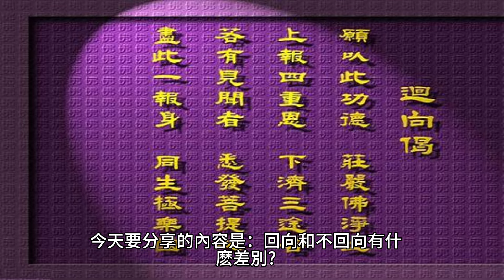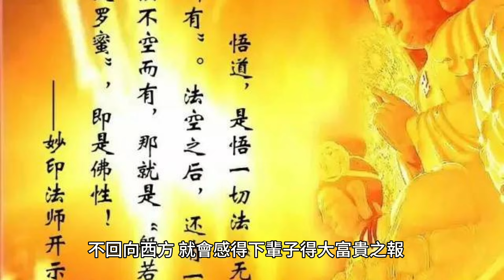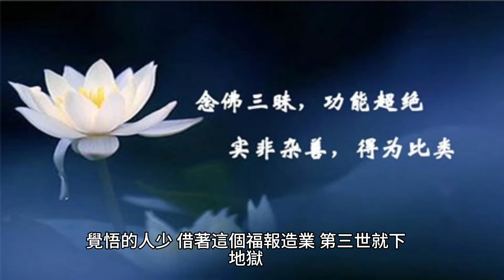回向和不回向有什麽差別？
能夠回向，說明有智慧，這個心就能轉福。甚至最高的福，就是把它轉到西方極樂世界去，直接往生西方極樂世界，那就得一個巨大的福報。

70歲後的老人為何頻繁辭世？專家揭示關鍵因素，看完嚇了一大跳！ （附長壽養生秘方）